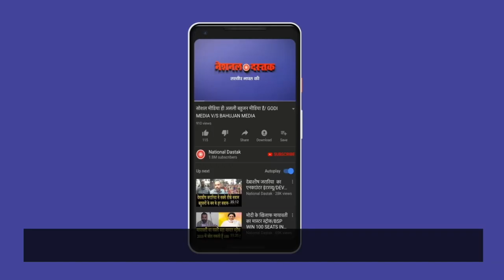सोनभद्र नरसंहार का खौफनाक वीडियो वायरल, गोलियां चलती रहीं और लाशें गिरती रहीं